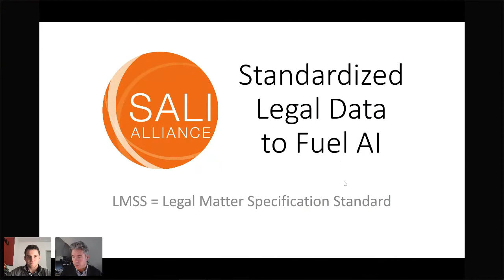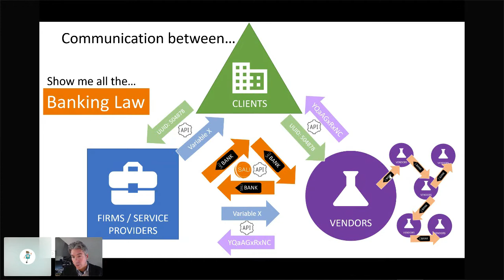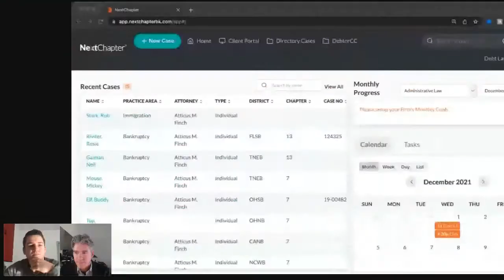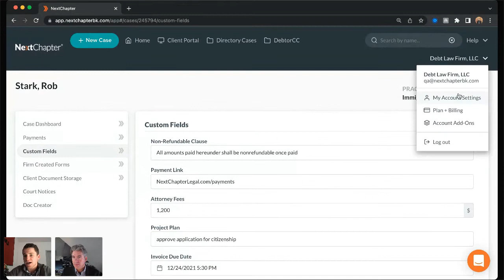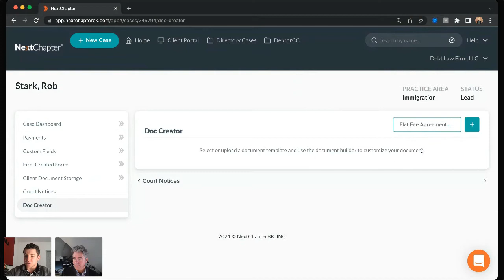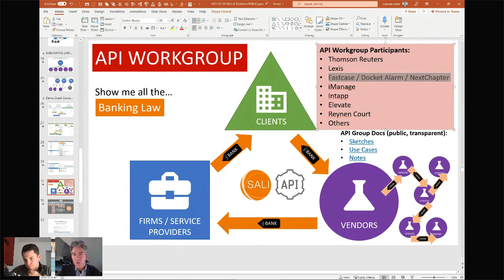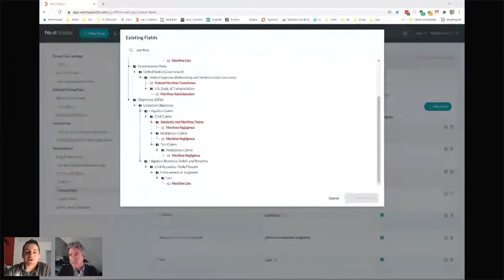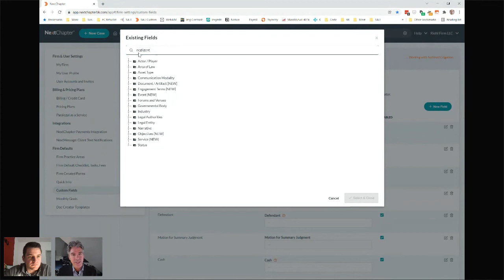NextChapter Docs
Get an in-depth look at our Document Creator tool for all practice areas.  Learn how to import or create customizable documents based on your firm's workflows.  See how to create custom fields including how to pull info from the SALI LMSS (legal matter specification standard) database.